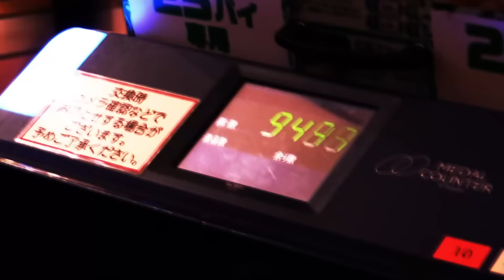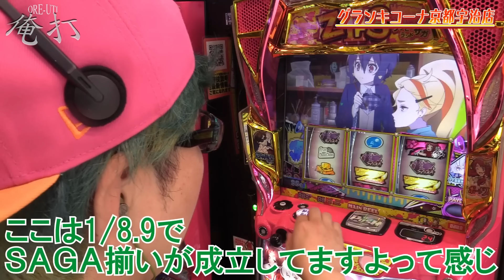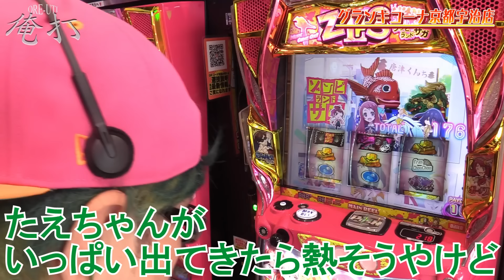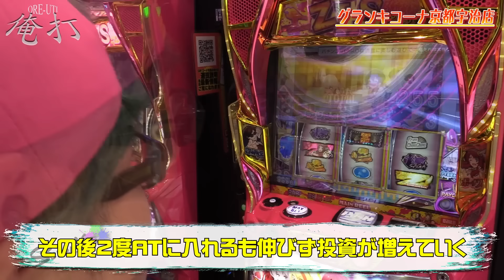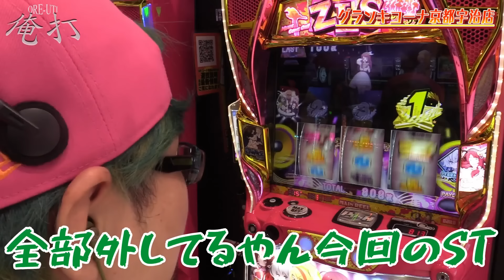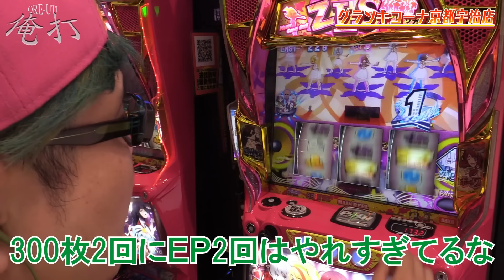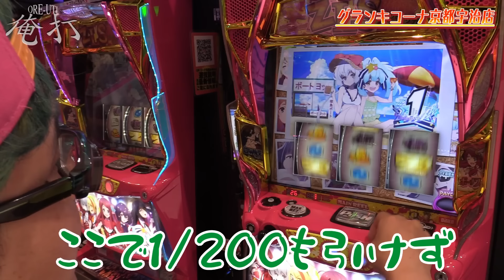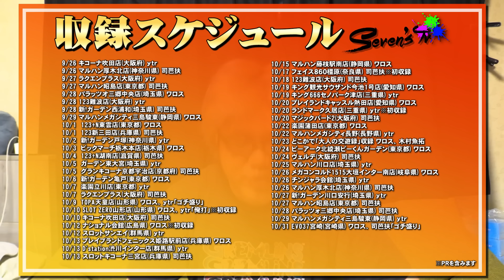司芭扶がゾンサガの魅力を身をもって力説した結果【SEVEN'S TV #1159】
今回は京都府宇治市にございますグランキコーナ京都宇治店にて司芭扶が第867回『俺打』実戦！

BIG中に純子発見！ゾンサガを心から愛する男のゾンサガ入門編！